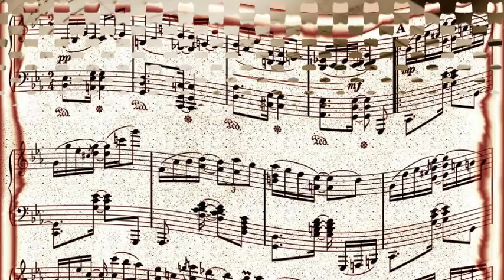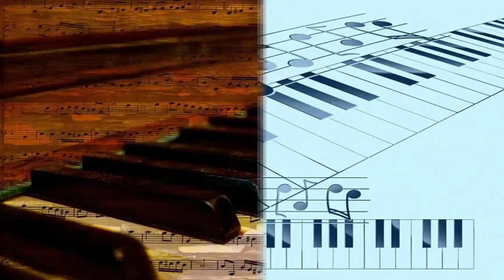JOHNNY HODGES & HIS ORCHESTRA - WHAM I GOTCHERE